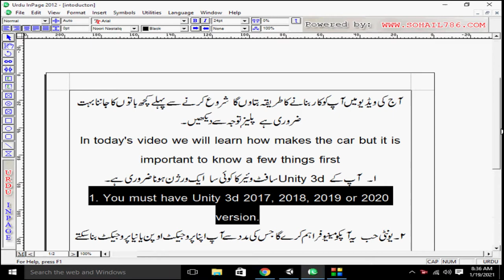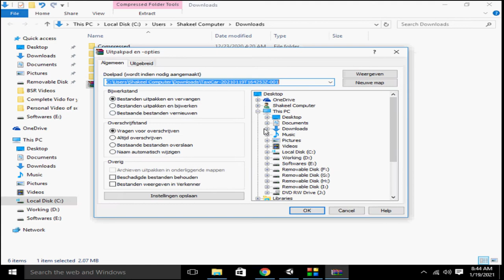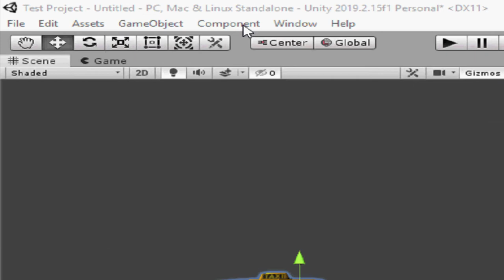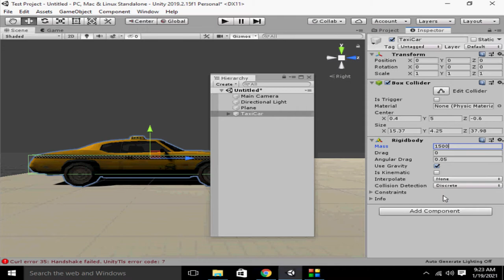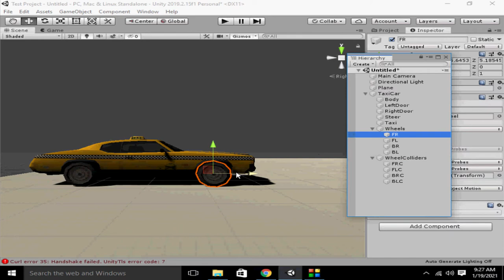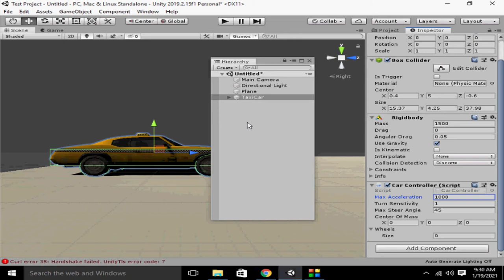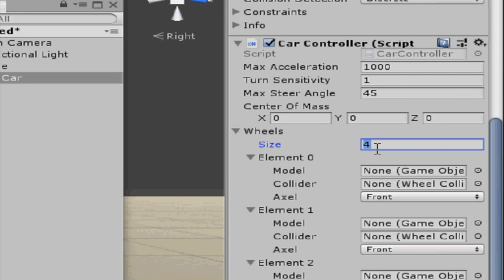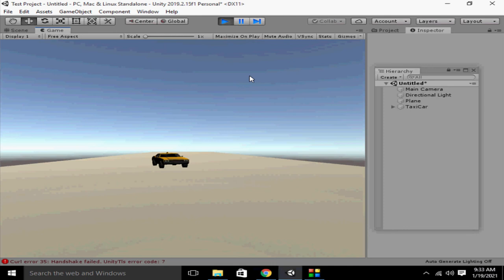How to make complete race game in Unity 3d Part 1 colliders setting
We are making a complete race game step by step. Watch the video from the beginning. I hope you understand easily
Car folder download free